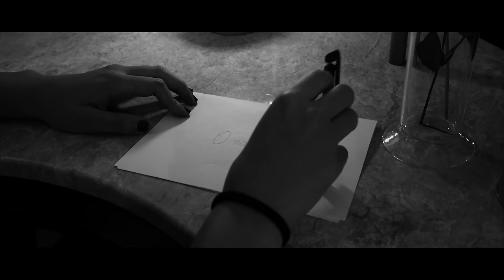emre aydın - Çocuğum Belki (Official Video)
Emre Aydın'ın, Hangar Yapım etiketiyle yayınlanan "Çocuğum Belki" isimli EPsinin  aynı ismi taşıyan ilk şarkısı, video klibiyle Hangar Yapım youtube kanalında!

Düzenleme ve Tüm Enstrumanlar : Mats Valentin
Yönetmen- Görüntü Yönetmeni : Emre Aydın
Kapak Fotoğraf : Dinçer Dinç
Kapak Tasarım : Eda Aydın
Sanat Yönetmeni : Eda Aydın
Kostüm : Eda Aydın
Oyuncu : Cemre Kurum

Hangar Yapım
26 Ekim 2018